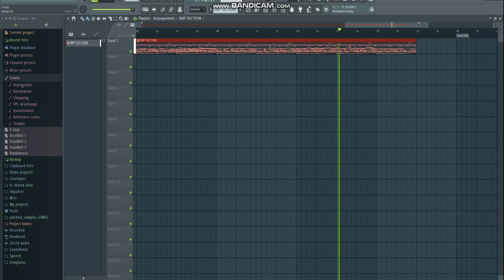Abouther Special Teaser